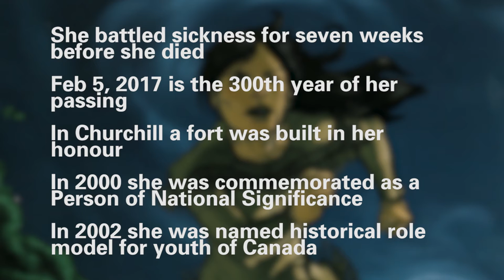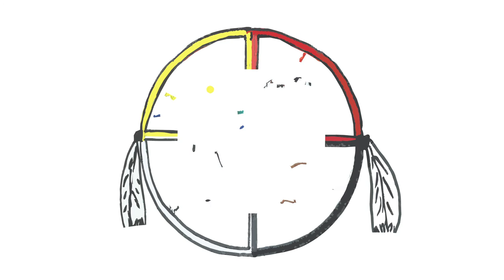Thanadelthur - International Woman's Day 2017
Here’s a short video for you to enjoy as International Women’s Day comes to a close. It’s a special feature about an amazing Dene woman. Thanks to Lucy Antsanen and the Publishing and Communications team.